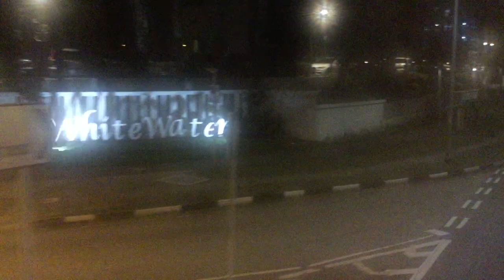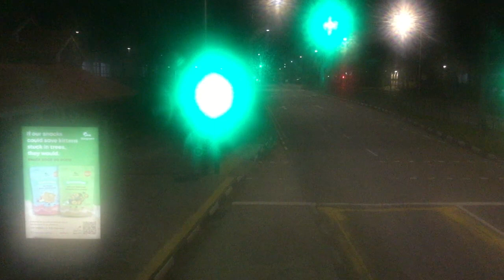[New Concourse - First Bus In] GAS Bus Service 68 [SBS3309S]: Aft TPE → Pasir Ris Int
First bus to arrive the end-on berths at the new concourse at Pasir Ris Bus Interchange. Go Ahead-Singapore Bus Service 68 (Tampines Int → Pasir Ris Int). July 3, 2021. 05:47 - 06:02.